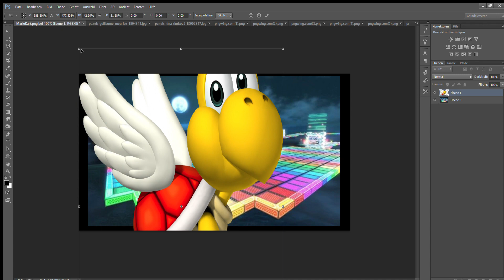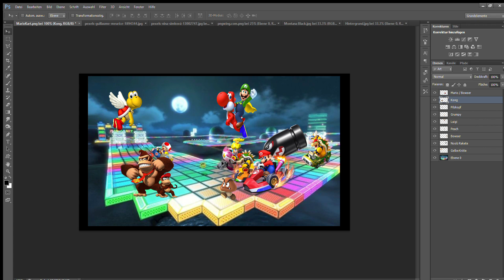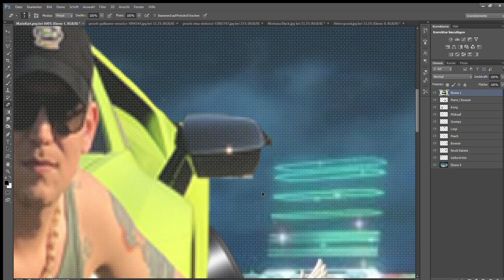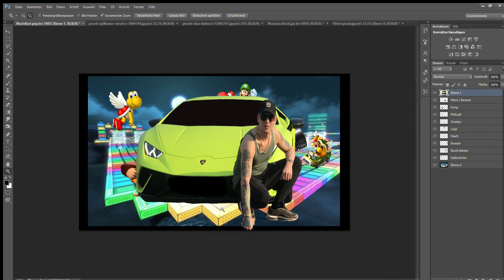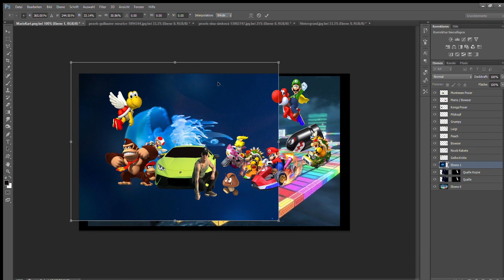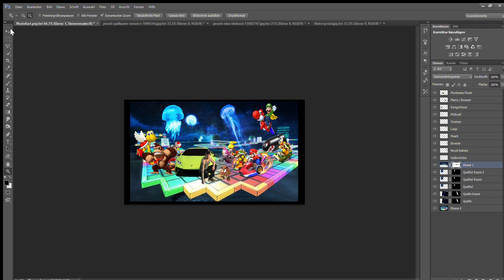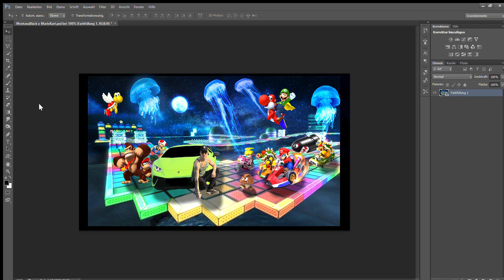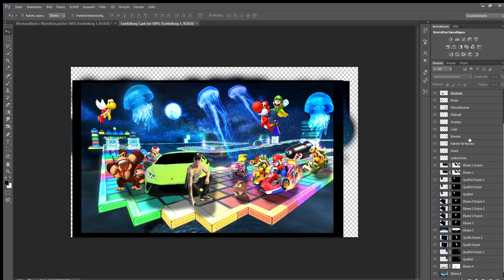Wie macht sich Montana Black in MarioKart?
Vielen Dank fürs Anschauen!!! :D